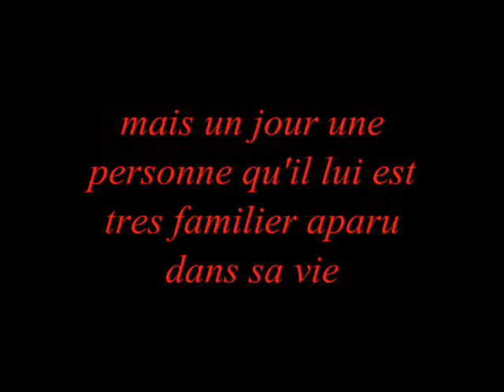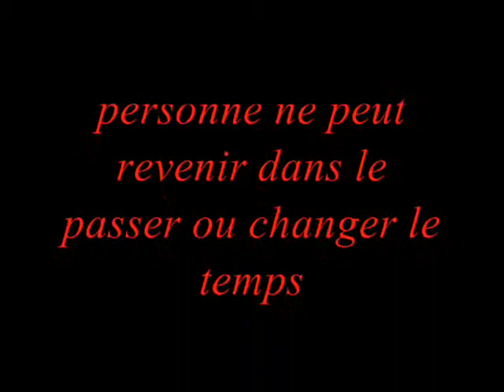roman le passager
resumer du roman le passager tres bon livre crée par patrick senecal